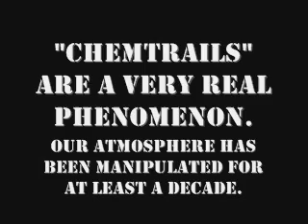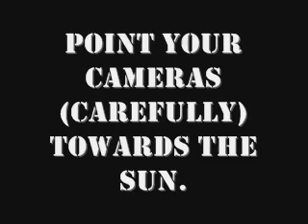READ BETWEEN THE LINES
STOP
ATMOSPHERIC
PROJECTS
NOW

footage: May 2008 - Jan 2009

You must psychologically and physically prepare for immense socio-political and global event level change.

You must literally forget what you think you know, because as I have realised, we know absolutely nothing at all.

coalition government ciel avion traînées traînée chimique chimiques géoingénérie Indigenous rights 2010 olympics 2010 vancouver convergence 2010 round up ready pesticides pollution police brutality critical mass CSIS NAU North American Union International solidarity justice freedom freeman peaceful demonstration dangerous cult winnipeg canada Stephen Harper President Bush Occult illuminati aerosol crimes weather modification covert ops black ops federal government international conspiracy environmental manhattan project environmentalism greenpeace stephen harper criminal HAARP H.A.A.R.P. aerosols cloud seeding,spraying contrail contrails new world order NWO SPP security and prosperity partnership clouds of death haarp aerosol crimes morgellons biology chemistry freeman justice elite revolution resistance grassroots activism chemtrails chemtrail geoengineering canada winnipeg anonymous activism justice NWO lie technology environment pollution CFR power energy crisis oil gas war important hoax fraud fight illegal how to scam Vote Exposed iran weapons bush keith olberman liberty debate political gold silver standard sixties movie 2012 federal reserve new york ca canada california uk london SPP CIA FBI NAU NAFTA open borders Mexico Canada demonization jordan maxwell zeitgeist david icke jeff king david ray griffin North American Union IRS patriot act democracy FEMA nazi concentration camp bilderberg group militia new false flag terror attack fake National ID card sylph pwning chemtrail sky UFO clouds cloudship sky elemental elementals health politics obama mccain birds funny scary horror reality matrix neo wake up sleeping dreams consciousness critical awareness ufo ovni conspiracy love 2012 mayan calendar male female divine healing promise america chaos toxic dragon crisis maya nation state sick chakras greenpeace global warming olympics stargazing astrology atmospheric research brown dwarf solar flare family guy simpsons hologram project bluebeam election 2008 martial law disaster rapture the great deception galactic federation we want you to expose the truth lucht wolken zon sky plane vliegtuig wind clouds poison gif bende Conspiracy, New world order Freemasonry Al Dajjal Anti Christ Abdullah Hashem Illuminati Bilderberg Fema Cia Skull and Bones Bohemian grove Media cover-ups Lucifer Satanism Israel Washington Federal reserve bank 9/11 Money masters Nato Coca cola G8 European Union America Holland Turkiy Turkey Israel England Jewish Muslim Christian Army Chemtrails Alex Jones David Icke Al dajjal Anti Christ Fight Politics Bush Marines CBS Allah Tora Bible Koran aliens ufo war military middle east aryan turan Jezus Mozes Mohammed George bush Ron paul Clinton Reptilian Shape shifter Hollywood Neo nazi Hitler Obama Clinton Ron paul media fraud election fraud satanism 911 inside job Kite clouds basketball Sun Cloud game young old news NWO EDF JFK War 911 William Cooper Rebel freedom Wow warcraft secret life terror obama sex girl Ron Paul God WW3 2008 end war georgia mercenaries combat fight attacked nuclear tanks planes latest breaking development Bush Putin conference under fire America president FBI kinky prisoner NATO EU New World Order Death of legend Christ Lord Dead Soldiers Iraq Iran China Global Universe magic power storm bluebeam Agenda 21 American idol south park Comedy Evolution Dance UFO Alien UFO NASA ufos disclosure life string theory illuminati ovni physics reality real world spheres 2012 alien fleets space sacred geometry internet the golden mean fibunocci sequence multiverse awakening love forgiveness unity collectivity science/spirituality ET exopolitics truth mayan sumeria egypt spirit wall street TSX financial collapse rescue plan bailout congress USA Canada International system recession love federal reserve zeitgeist addendum the venus project futurism emancipation sustainable development hot earthship eco ecological resource economy revolution evolution peace justice diet funny scary nice pretty anime governor general NDP Liberal Conservative Harper Martial law organic food home schooling headlines oprah tom cruise britney spears miley cyrus the simpsons funny kitten cats